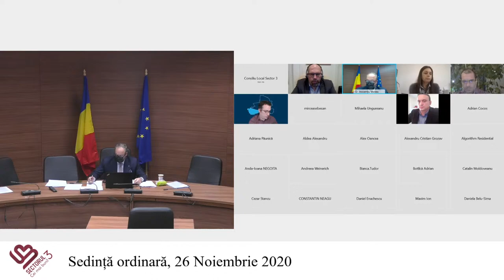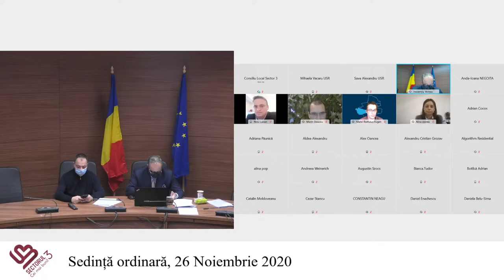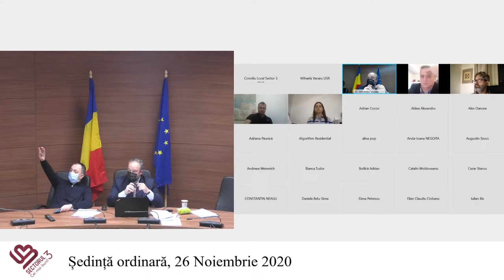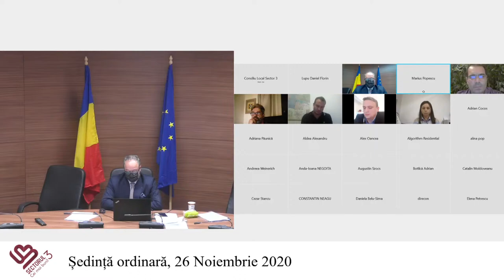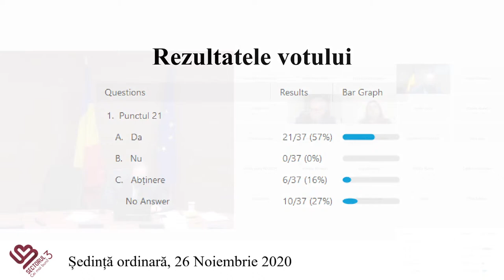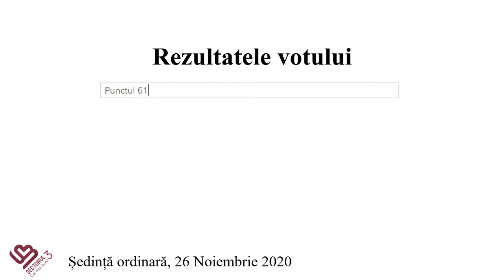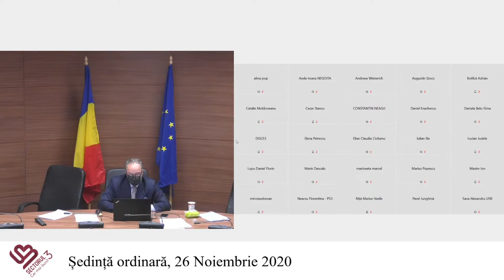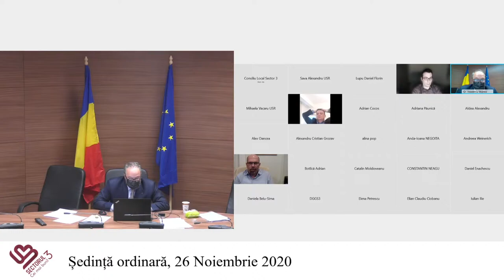Sedință ordinară din 26.11.2020